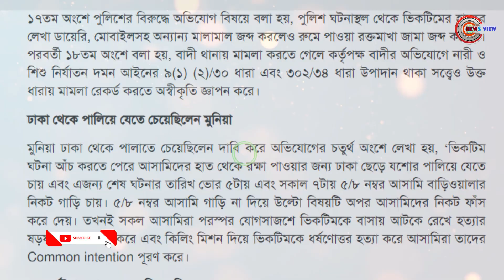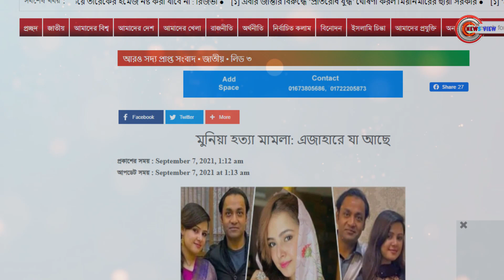অন্তঃসত্ত্বা ছিলেন মুনিয়া | Munia | Anvir | BREAKING | News View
কলেজছাত্রী মোশারাত জাহান মুনিয়া অন্তঃসত্ত্বা ছিলেন। আদালতে দাখিল করা মুনিয়ার মেডিক্যাল রিপোর্টে এই তথ্য উঠে এসেছে। এদিকে আত্নহত্যার প্ররোচনার মামলা খারিজের পর বসুন্ধরার গ্রুপের এমডিসহ আটজনের বিরুদ্ধে হত্যা ও ধর্ষণের মামলা করেছেন মুনিয়ার বোন। আদালত মামলাটি পিবিআইকে তদন্তের নির্দেশ দিয়েছেন।